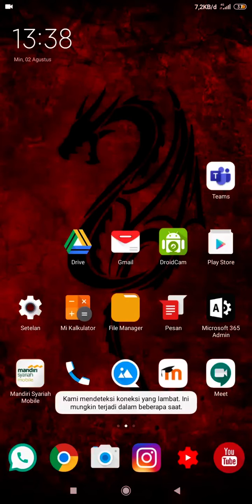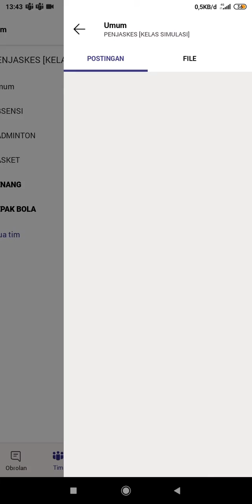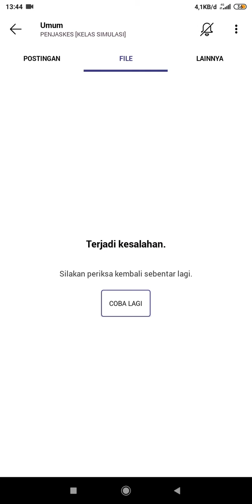Microsoft Teams - Merubah Password Akun, Joint Kelas, dan Keluar dari Kelas atau Grup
Microsoft Teams menyediakan otentikasi merubah password saat pertama kali login. Atau fasilitas reset password dapat di disable. tidak hanya itu, dalam keamaan akun microsoft juga menyediakan keamanan kode melalui nomer handphone.

hal ini dilakukan agar keamanan sebuah akun dapat terjaga, walaupun banyak sekali cara untuk melakukan attacking pada sebuah akun, seperti mengirimkan sebuah gambar yang berisi kode hacking.